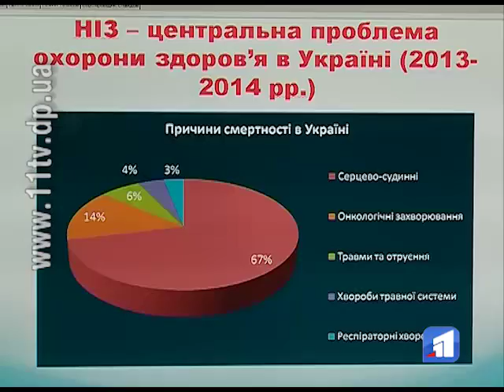Дніпропетровщина приєдналась до програми ВООЗ із запобігання неінфекційним хворобам